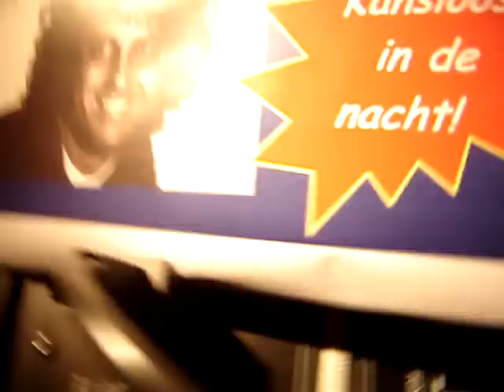Jumpen bij Radio 538 met Erik-Jan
Erik-Jan Krijgt Jump cursus